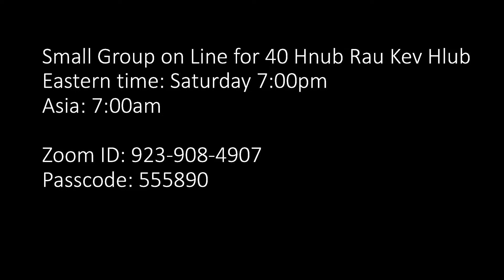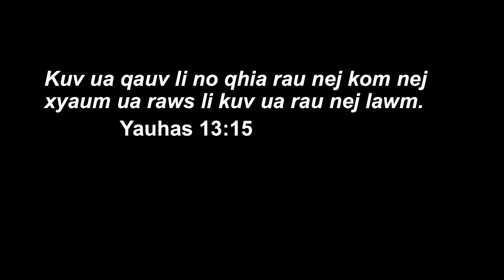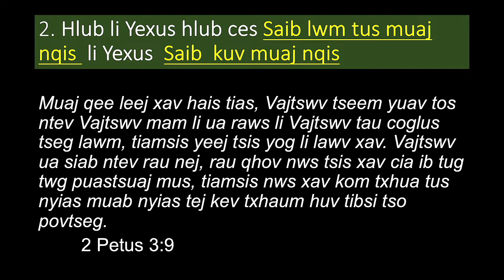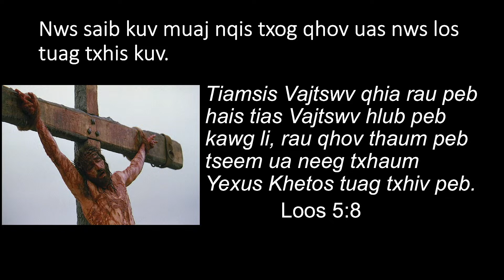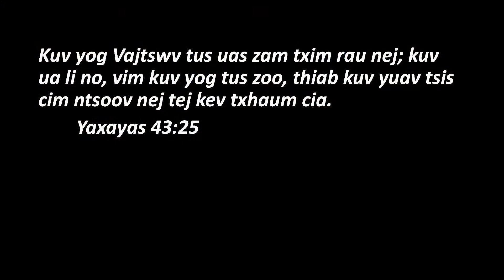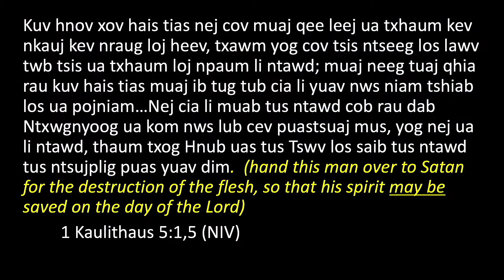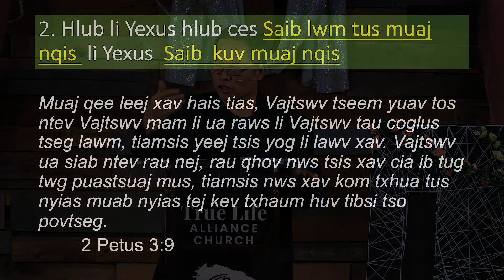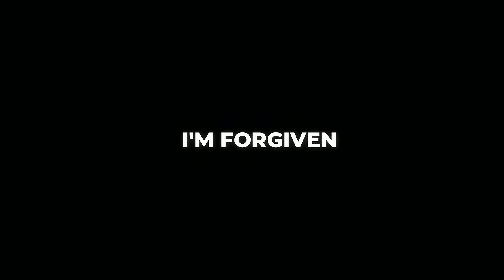40 Days of Love Week 3